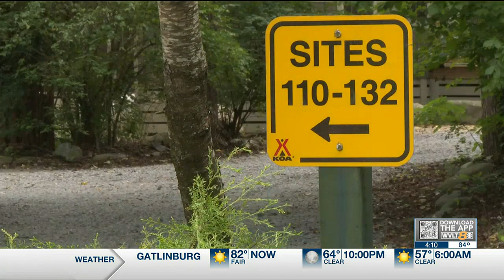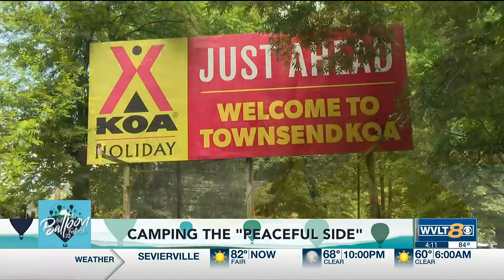Townsend KOA Campground keeps family fun in sight for everyone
At KOA Campgrounds in Townsend, things move a little slower.

“It is just so peaceful, surreal, tranquil you know when you step on this property you’ll be relieved of your stress,” said Samantha Chipperfield, general manager of Townsend KOA.

In their Townsend location, they provide a camping lifestyle for anyone looking to spend time outdoors.

“We have many different camping options, there’s a site type for everyone. We do primitive tent camping up to deluxe cabins and we offer riverfront camping,” said Chipperfield.